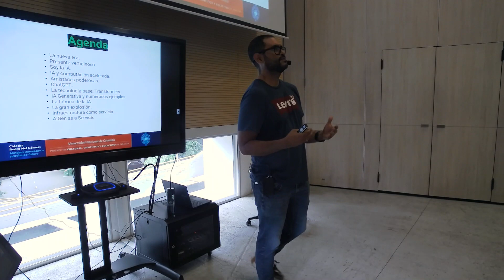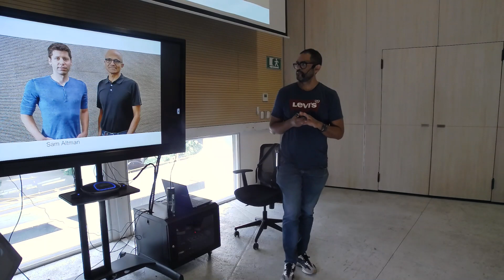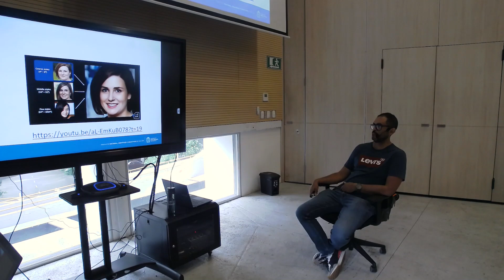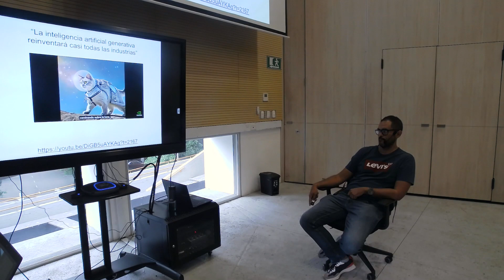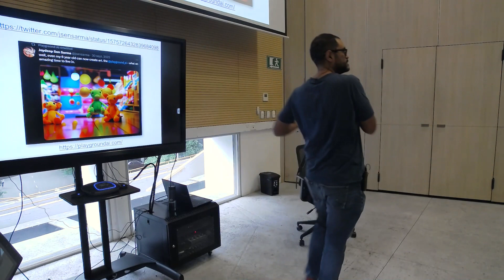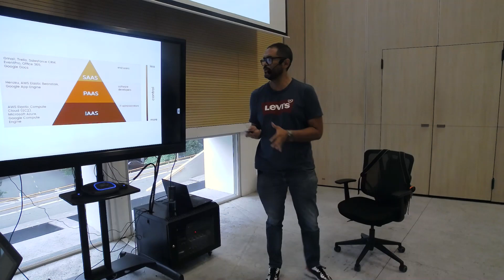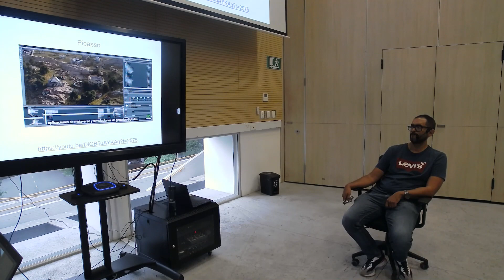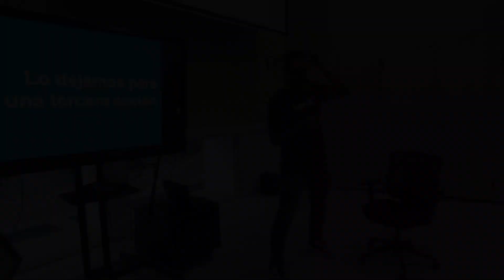Cátedra Pedro Nel: Mindset innovador a prueba de futuro - Clase 11-04-2023